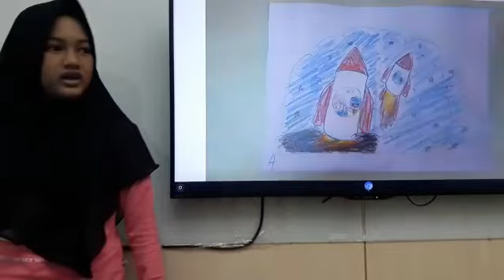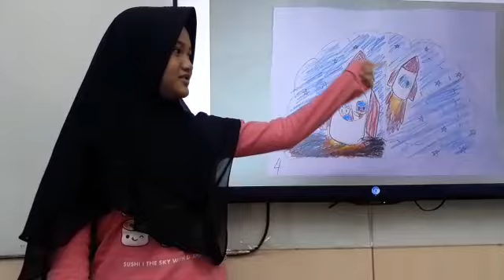Nesya Putri Medina_201903191833516112_EFChallengeK&T2019